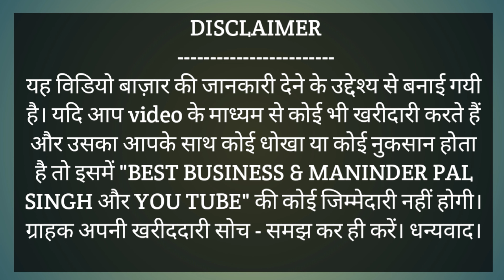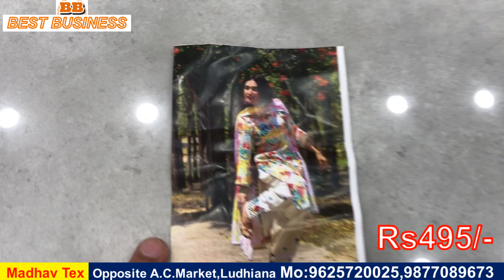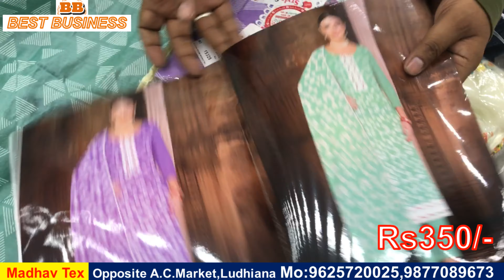Madhav Tex Ludhiana,Cotton Suit,Boutique Style Suit,Cambric Suit,Brasso Suit,Trending Suit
Shop Address:
Madhav Tex
Opposite A.C.Market
Near Clock Tower And Society Plaza
Ludhiana Punjab.
For Order Pls Contact Mo:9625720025,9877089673